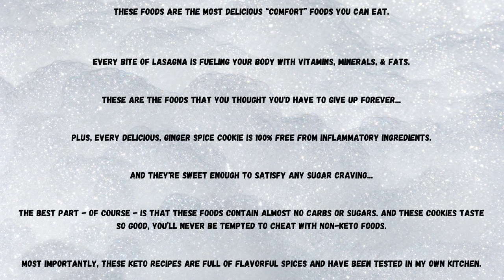The Essential Keto Cookbook (Physical) - Free + Shipping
I Created Keto Versions of All My Favorite Snacks, Desserts, and “Comfort” Foods…
The book is 100% FREE to buyers, they just have to pay for shipping. Limited quantities while supplies last.
Keto Sounded Weird To Me... But I Needed to Try Something...
At first, I couldn't understand how it made sense to cut out most or all carbs.

And because I had a bunch of health issues (like bloating, heartburn, and IBS), I was worried that keto was going to make my problems worse.

Most worryingly, I LOVED eating flavorful foods - foods loaded with spices, sugars, and even salt. And I HATED eating bland foods.

I was convinced that a Keto diet meant I had to eat one boring meal after another. But Jeremy convinced me to try it anyway.

He assured me that we could still eat flavorful meals full of healthy fats and spices.

He also explained that cutting out sugars and carbs would probably help me feel less tired all the time. That really hit home for me.